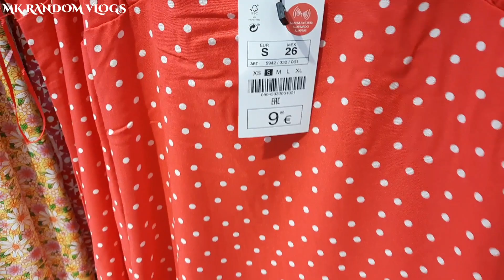LEFTIES NOVEDADES VERANO 2022 || LEFTIES VESTIDOS VERANO JUNIO 2022